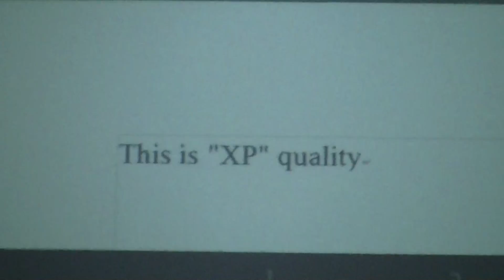"XP" Quality Demo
JVC Everio HD